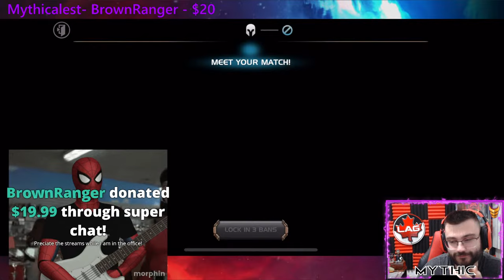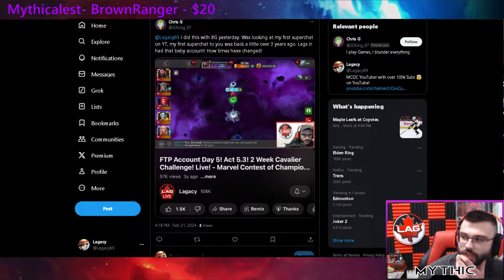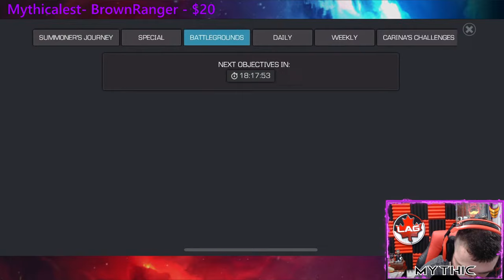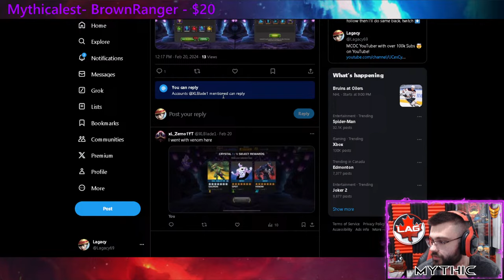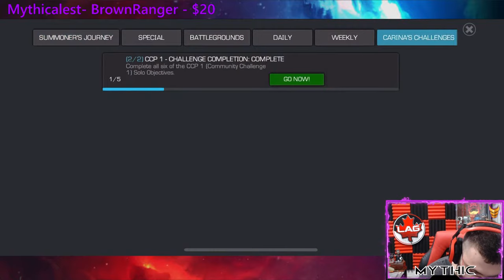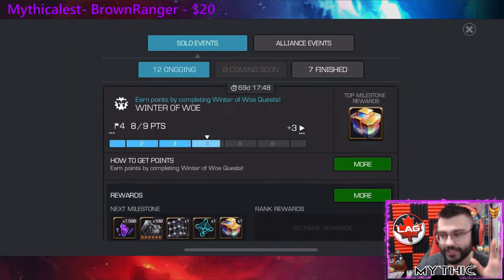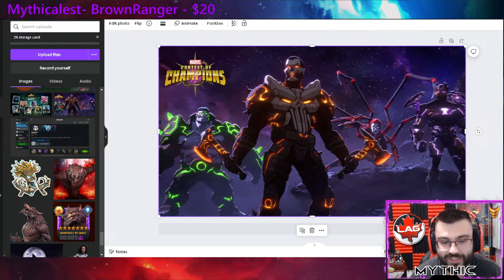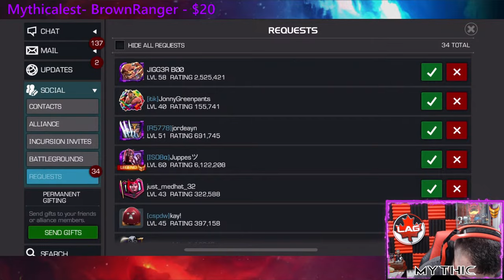Let's Grind Battlegrounds! Spamming My Very Own Spidey Emote!! Unblockable Meta! Celestial 5! - MCOC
Yoooooooo guys its been a while but lets grind some BGs and spam my very own emote!!